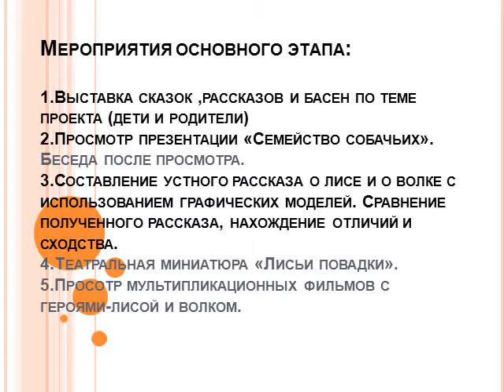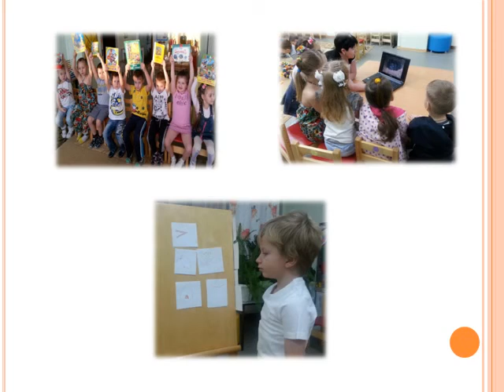Мухаметгалиева Г М Педагогический проект про лису